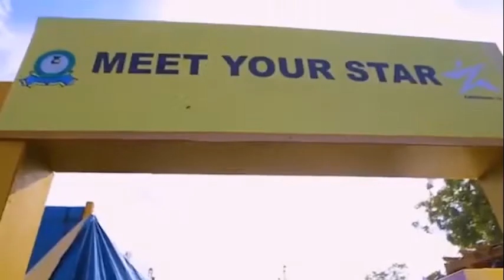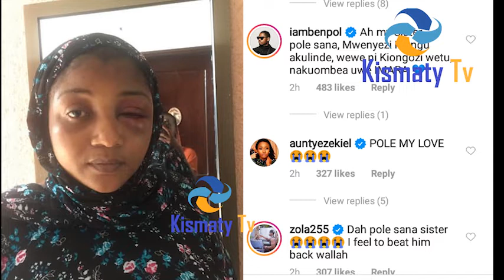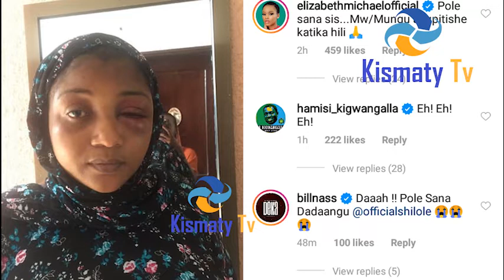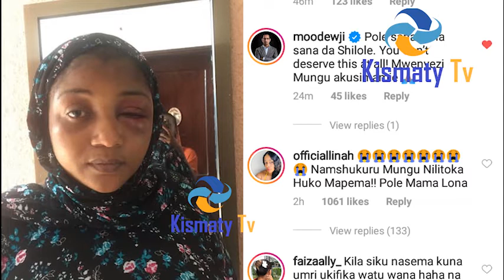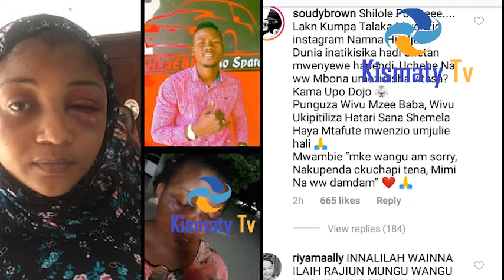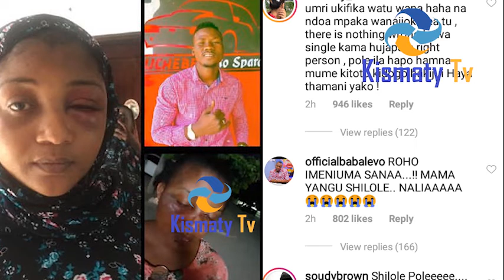MASKINI SHILOLE:AFANYIWA UNYAMA/MO DEWJI NA HAMISI KIGWANGALA WAMHURUMIA